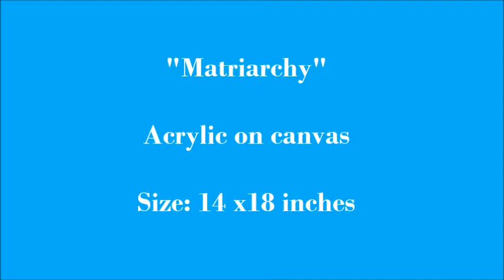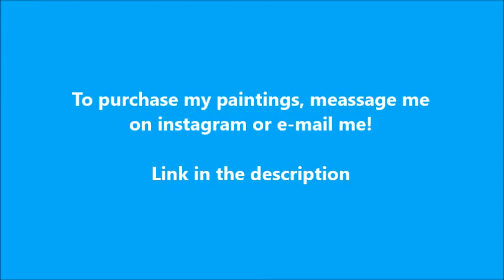Finishing up 'Matriarchy' acrylic painting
Hi folks!
Made this video as I was finishing up a painting titled 'Matriarchy' Size: 30 x40 inches.
Adding final details to a painting makes me nervous as I'm constantly scared about messing up the work I've done so far. Recording it was even tedious for me. I'm amazed by other artist YouTubers who record the entire painting process. Hopefully, I'll be able to record my next painting from start to finish so that I can share my little happy journey with you guys!

Thanks a lot for watching my artwork come to life. See ya guys soon!
Happy painting!